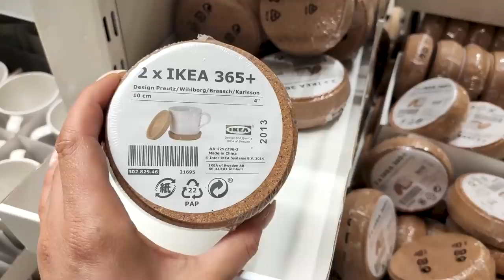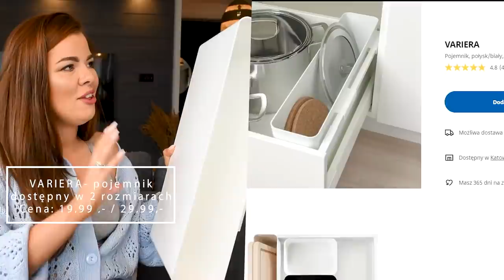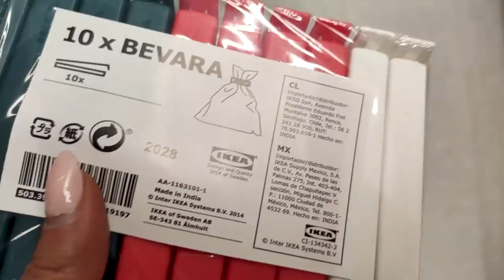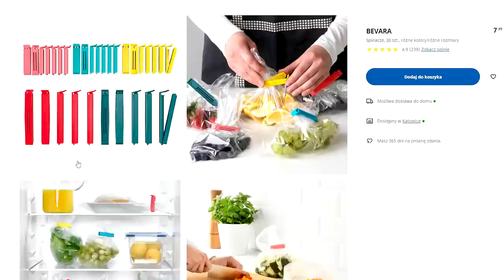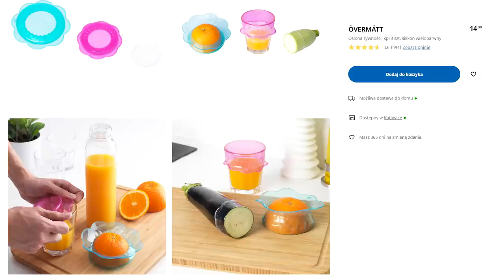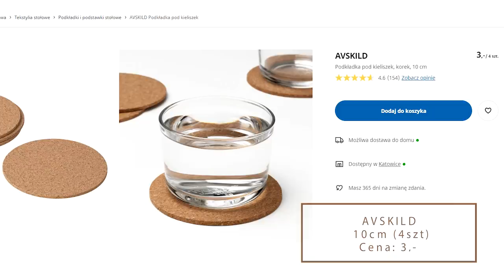Co kupić? IKEA GADŻETY KTÓRE MUSISZ MIEĆ do 20 zł!